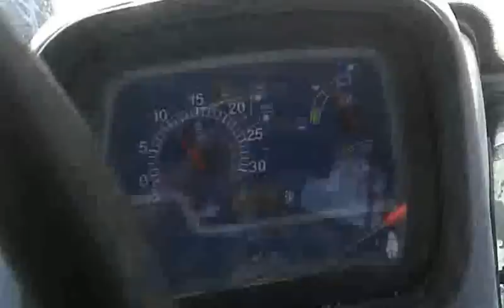TD95D PANCAR YERİ AYSAN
KONYA/KARATAY/ÇENGİLTİ KÖYÜ